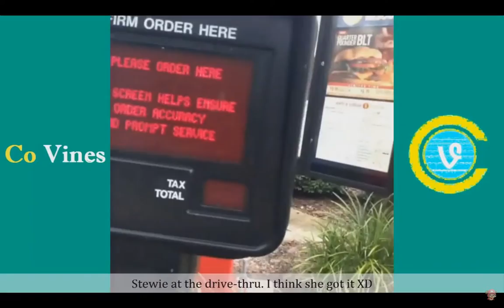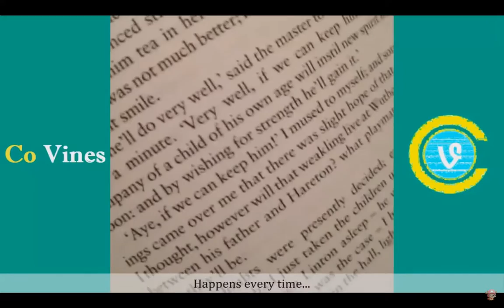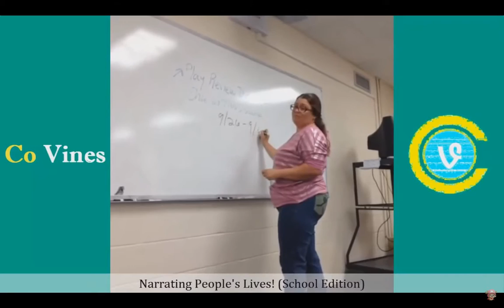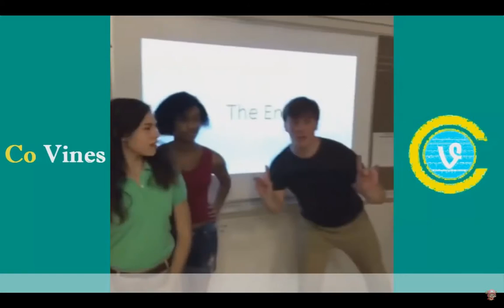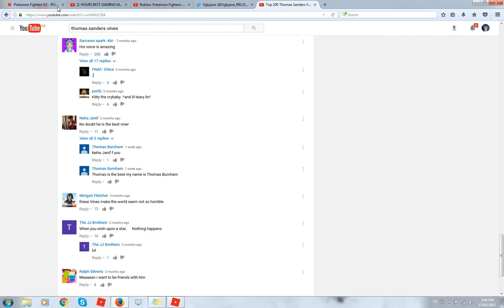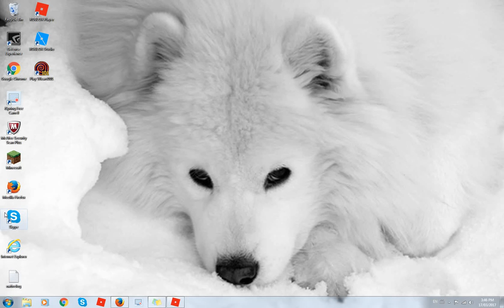Try Not To Laugh EP 1 (Enemy Vs. Wolfie)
Enemy: 1 Point
Wolfie:  0 Point